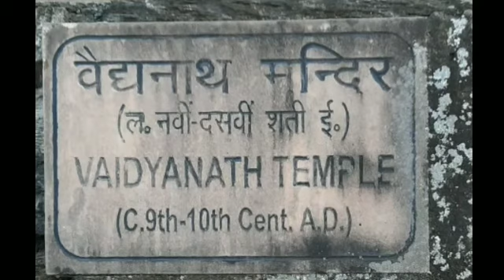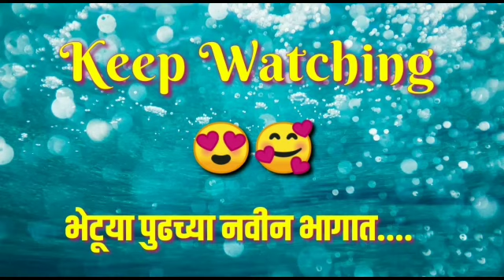Kausani Uttarakhand |EP 4 Almora to Kausani |Uttarakhand Tour |Baijnath Temple |Kausani Tea Estate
This is our 4rth Episode of our incredible Uttarakhand Tour. today we travel Almora to Kausani. Kausani is called Mini Switzerland of India. beautiful Road Trip Almora to Kausani.

During this amazing journey we visit Iron Hanging Bridge, Kausani Tea Estate, & Baijnath Dham then we stay in guest house near Anasakti Ashram in Kausani.